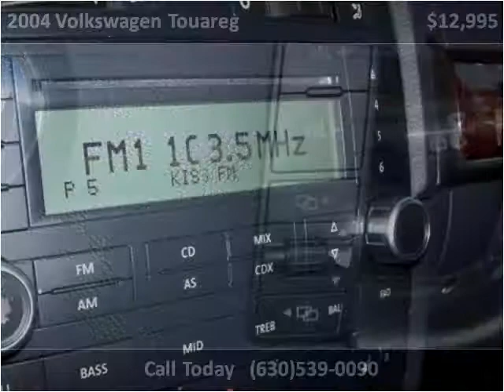2004 Volkswagen Touareg Used Cars Roselle IL